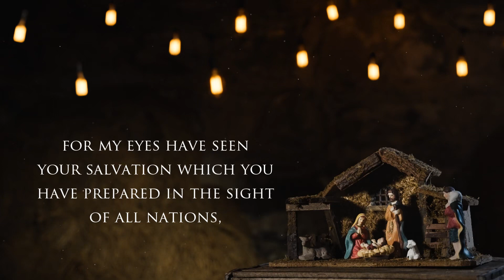25 Days of Christmas Devo24